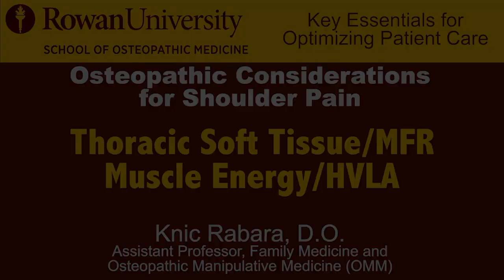Thoracic Soft Tissue/MFR Muscle Energy/HVLVA - Osteopathic Considerations for Shoulder Pain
2017 OMM Demonstration Videos - 11 of 11
Rowan University School of Osteopathic Medicine

Knic Rabara, D.O.
Assistant Professor
Family Medicine and Osteopathic Manipulative Medicine
One Medical Center Drive
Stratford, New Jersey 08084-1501